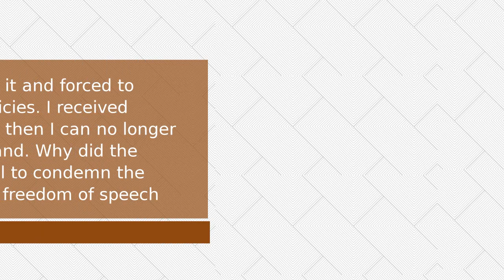“I received death threats”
Sarah Idan, who was Iraq’s representative at the Miss Universe 2017 pageant, criticized the “biased media” coverage against Israel in a July 2 speech at the United Nations.